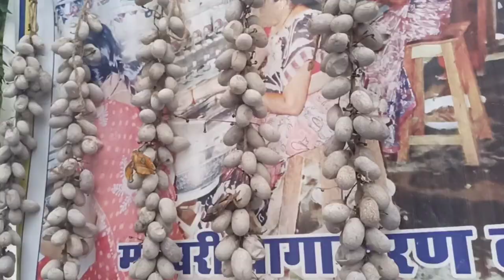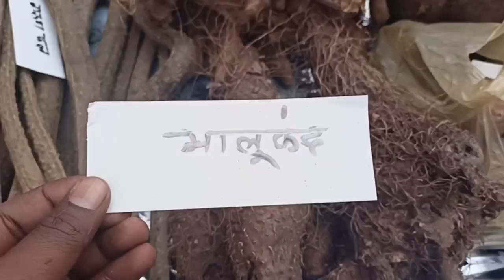🛩️Ramnagr mandla ,👍,// 🐅जनजातीय 🏞️गौरव समापन समारोह//22/11/2021//CM Coming soon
support me 👍